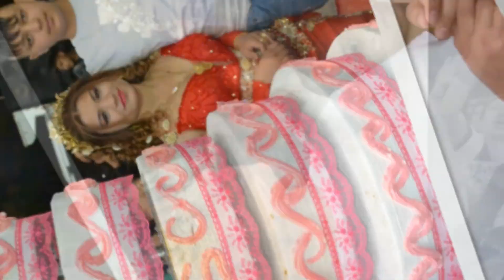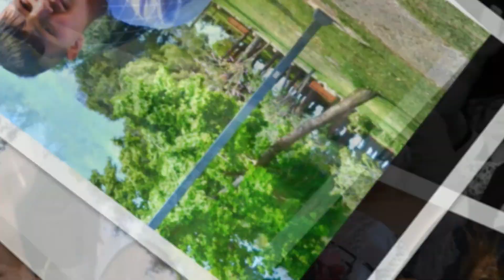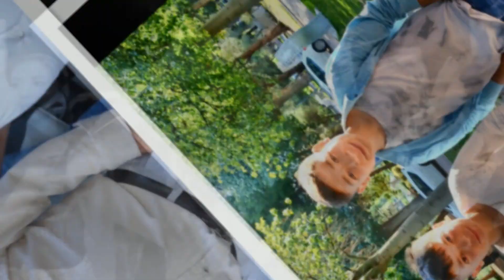Roman düğünleri Antalya Söz